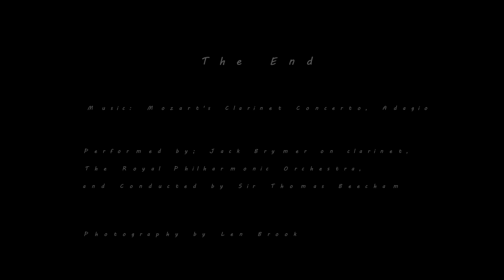Clarinet Concerto, Adagio - Mozart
Pictures taken on my walk from Cissbury Ring, just outside Worthing, to Shoreham (about 11 miles, or 17.5km).

The music is performed by The Royal Philharmonic Orchestra, conducted by Sir Thomas Beecham, with Jack brymer playing the clarinet.